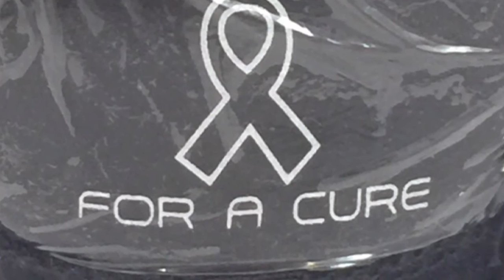West Coast Goalkeeping Laguna Pink For a Cure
Limited Edition Laguna Rowe-Pro: Pink for a Cure.  Created by West Coast Goalkeeping with LA Galaxy Goalkeeper Brian Rowe.  Features Full Latex Body,  BioHYBRID Cut, Memory Foam Lining, Neoprene Entry and Tug Strap,  Black German Supreme Latex, Removable Fingersaves, all from West Coast Goalkeeping